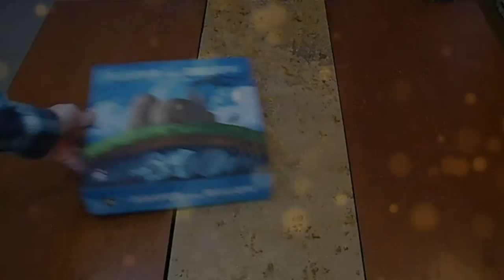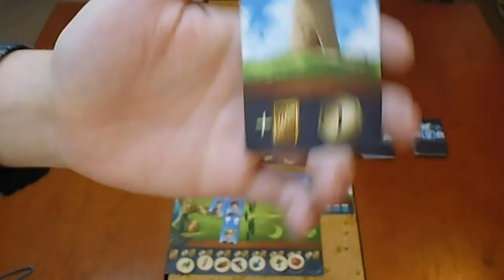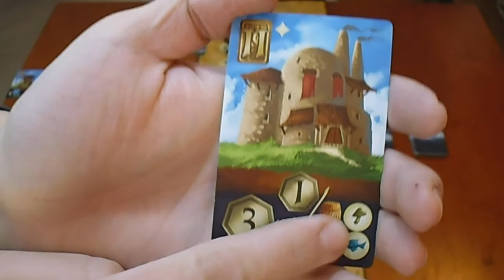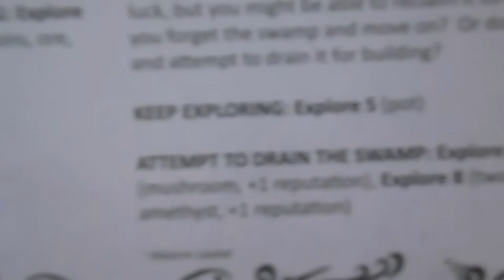Instrucciones básicas de Above and Below (Juego de mesa)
Aquí podrás ves las instrucciones básicas para aprender a jugar Mysterium, un juego diseñado por Oleksandr Nevskiy y Oleg Sidorenko publicado por Asmodee y Libellud. Esta es la versión internacional de Tajemnicze Domostwo de Portal Games.